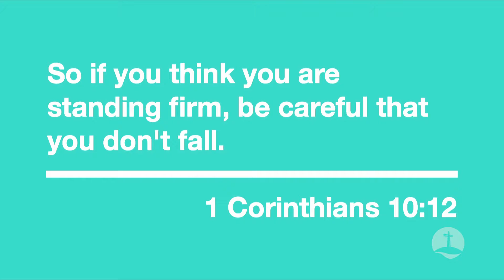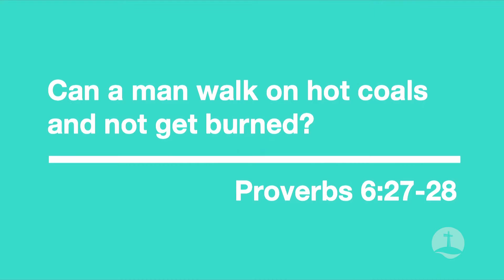Rethink Infidelity | 9-13-15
In today's sermon, titled Rethink Infidelity, Sr. Pastor Ross Chandler delivers the 4th sermon in our series Rethink Love by showing us the brokenness that comes from marriages stricken with unfaithfulness.